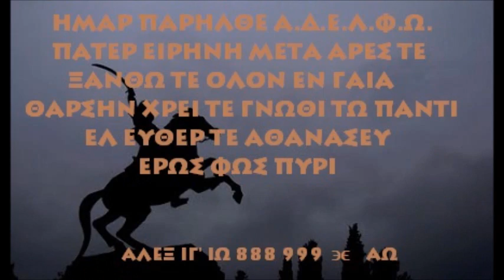ΕΠΙΣΤΡΟΦΗ ΣΤΟ ΦΩΣ 999